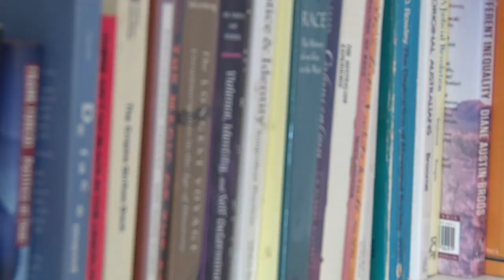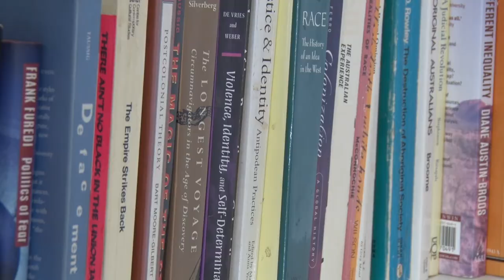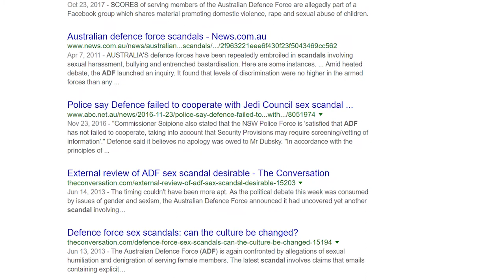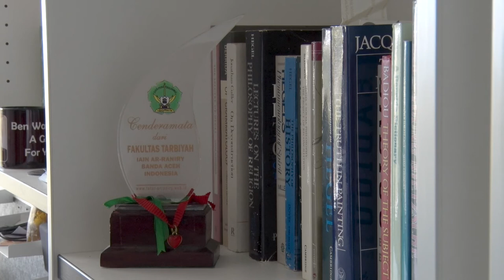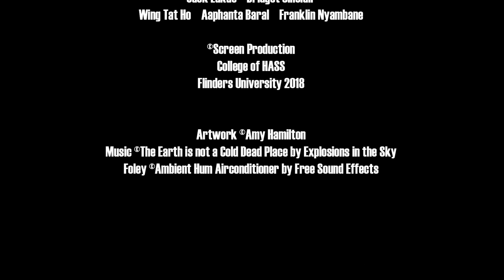Portrait Documentary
Portrait Documentary of Associate Professor Ben Wadham filmed at Flinders University - SCME 8001/8002